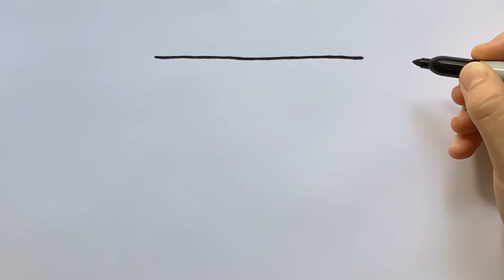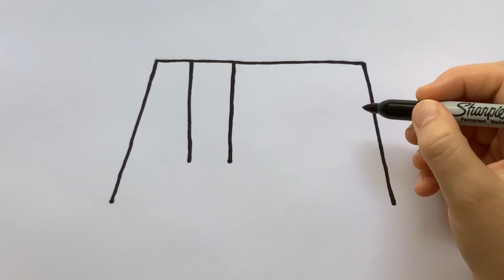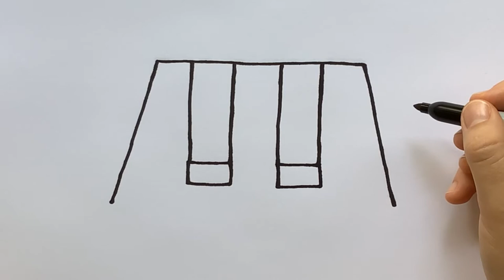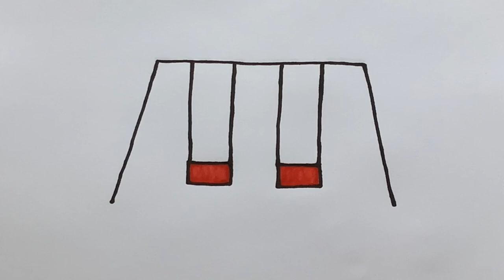How to draw a Swing Set ✏️